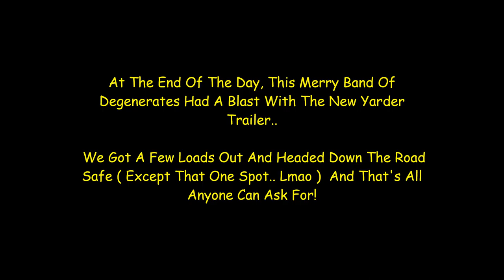FS22 Yarding - Heavy Equipment - Axe Men Vibes - Logging - Bear Rock - Multiplayer, Cross Platform !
Welcome Back To Hillbilly Harvesters In Farming Simulator !

Today We Are On Farming Simulator 2022 -- The Action Planned For you Today  Happened Naturally And We Had A Good Session With The Pull Behind Drag-Line Yarder !!
-Come Along A Time-Lapsed Few Hours, Pull up A Chair As We Pull Up A Few Loads !

  I Am Finally Getting Back Into Logging With My Man Loggah Larry And The Crew !!
 - Now That We Have Cross Play And Some Decent Logging Mods Available , With Additions Like Factory And Production Lines , With Also Mining Available !!!  --The Physics And Everything Seems Way Better Overall Compared To FS19 And I Have Been Playin' More Of It With Friends!

Here We Just A Few Random Loads And Clips After I Was Getting My Controls Set Up - ( We Will See What The Future Holds With Projects And New Features For Cross Play Action ) .. Stay Tuned !!

--- Special Thanks to Loggah Larry, Always Been My Main Farm-Sim And Realism Squeeze - Check Him Out @

 --- For FS 22 I Am Using The Thrustmaster T.1600 Twin Sticks ,  TrackIR5 Head Tracking With Pro Clip And A Good Ole Fashion Xbox Controller For Certain Things.

As Always Thank You For Your Time And Watching My Creations!

Smash The Big Thumbs-Up , Throw A Comment &

Back To Farm Sim !